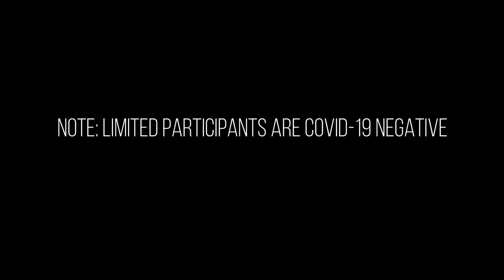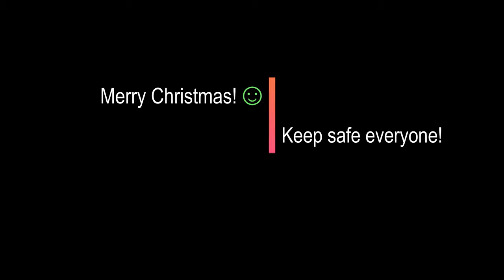Iloilo - Damires Hills - Quick Tour & Photoshoot + Drone Shot - 2K HD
- A quick tour & BTS photoshoot on Damires Hills in Janiuay, Iloilo and drone shot
- Limited participants are Covid-19 negative